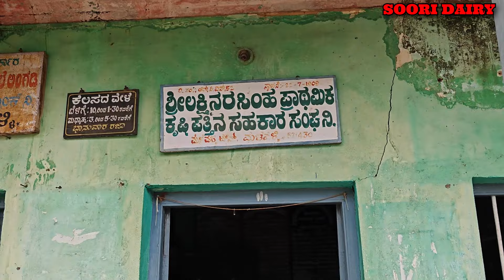50 ವರ್ಷಗಳ ಹಿಂದೆ ಸತ್ತು ಹೋಗಿರುವ ವ್ಯಕ್ತಿಗೆ ಸಾಲ ಕೊಟ್ಟಿರುವ ಮಳವಳ್ಳಿ ಶ್ರೀ ಲಕ್ಷ್ಮೀ ನರಸಿಂಹ ಸೊಸೈಟಿ!!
sooridairy#malavallisuri#acenturyoldcooperativesocietysrilakshminarasimhasocietyadministrativeceoislootingmoneyfromfarmers#nobodyistakingcareofthissocietylocalmlaandlocalauthorityistotallyfailed#ceosactionedloantodewadmanrtc#sheikhahmedisvictimofthisilligalloan#malavallitaluk#mandyadistrict#